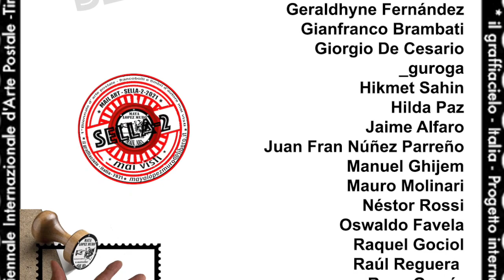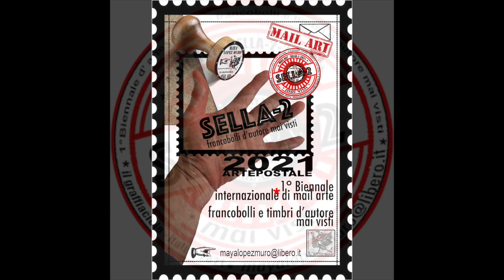SELLA-2/1°Biennale Internazionale Francobolli d'autore MAI VISTI-il graffiacielo Italia. Serie N°1